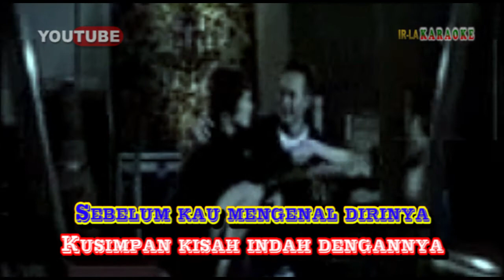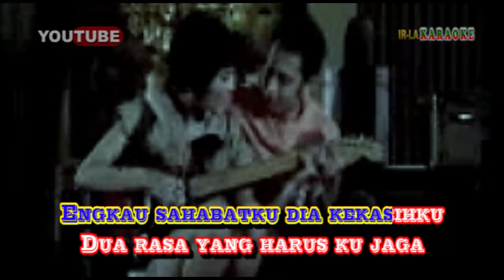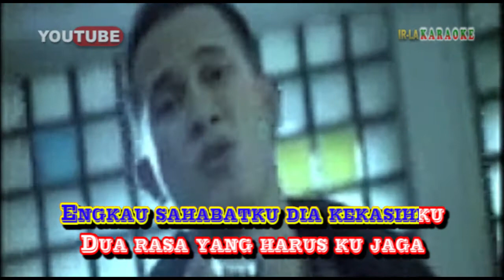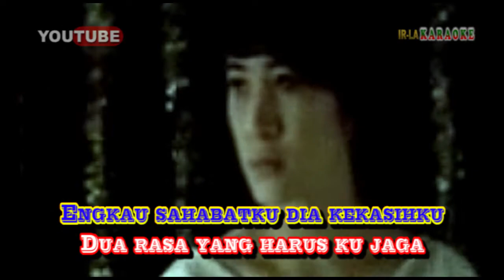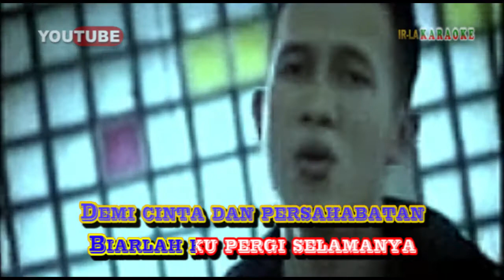Karaoke AKU LEBIH DULU | LABA2 BAND | Video Lirik Karaoke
Karaoke in Youtube
AKU LEBIH DULU
Laba2 Band

Aku yang kenal lebih dulu
Aku yang memang lebih dulu
Sebelum kau mengenal dirinya
Ku simpan kisah indah dengannya

Kini kau bersama dirinya
Kini kau berdua dengannya
Separuh hatiku pun tak rela
Separuh hatiku pun tersisa

Engkau sahabatku, dia kekasihku
Dua rasa yang harus ku jaga
Haruskah mengalah, haruskah berkorban
Demi cinta dan persahabatan

Melihatnya..
Saat denganmu
Hancurnya hatiku

Biarlah ku pergi selamanya